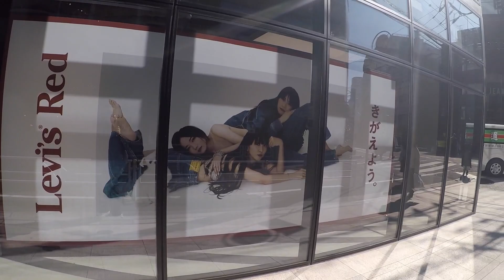【リーバイスレッド】2021コレクション発売初日レポート＠リーバイス原宿フラッグシップストア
リーバイスレッド2021発売初日レポート＠リーバイス原宿店

■その他のリーバイスレッド 動画

PerfumeがモデルをするLevi's RED（リーバイスレッド）2021年モデル、発売前に先行予約のジャケット「LR QUILT TYPE I TRUCKER BLUE OX RINSE」を開封！

PerfumeがモデルをするLevi's RED（リーバイスレッド）2021年モデル、ジャケット「ENGINEERED COAT THE LIGHTS GO OUT」のサイズXLを開封！着用動画も

PerfumeがモデルをするLevi's RED（リーバイスレッド）2021年モデル、「LR QUILT TYPE I TRUCKER BLUE OX RINSE」サイズXL着用動画！

リーバイスレッド、1999年の最初のコレクションより、1st standardのレアモデル、ブルーラインを紹介します。

リーバイスレッド、1999年の最初のコレクションより、限定モデル 3rdシグネチャーを紹介します！

リーバイスレッド、1999年の最初のコレクションより、限定モデル 1stシグネチャーを紹介します！

リーバイスレッド、1999年の最初のコレクションより、1st coatを紹介します！